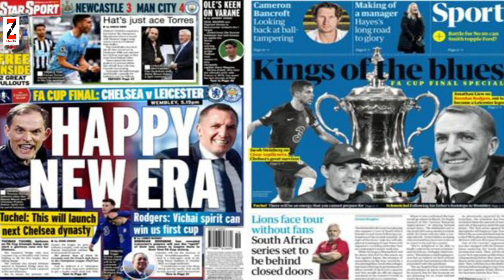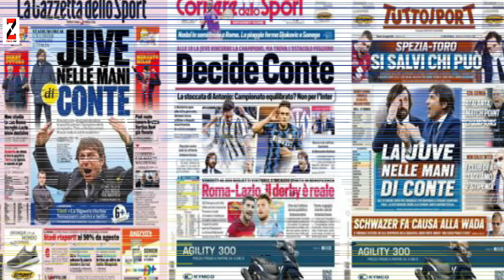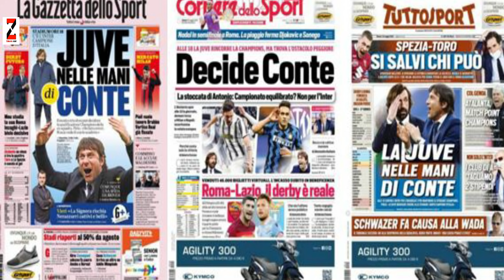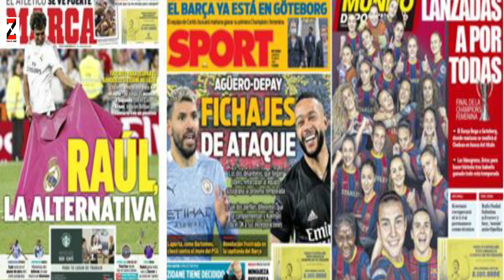WARGESYADA F Torres fariid City usoo baxay, qorshaha Sancho Old Trafford ku imanayo, Conte, Haaland